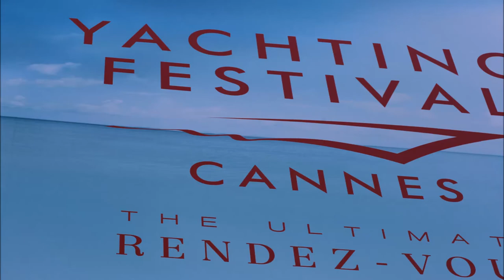A fantastic summer holiday in Cannes.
A fantastic holiday in Cannes. Côte d'Azur of France is one of the most famous and beautiful places for maritime tourism and recreation. Along the whole coast grow perennial beauties of a palm tree. Magnificent beaches along the French Riviera of the Mediterranean Sea, many historical sights, hotels, restaurants, an abundance of yachts and pleasure boats make the vacation here unforgettable.